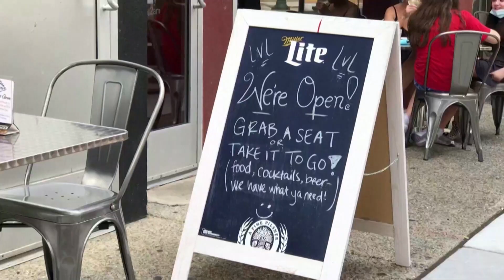홍콩서 코로나19 완치 후 재감염 사례 발생 [월드투데이]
홍콩에서
코로나19
재감염 사례가
발생했습니다.
완치 이후
새롭게
감염된 건데
세계 최초입니다.